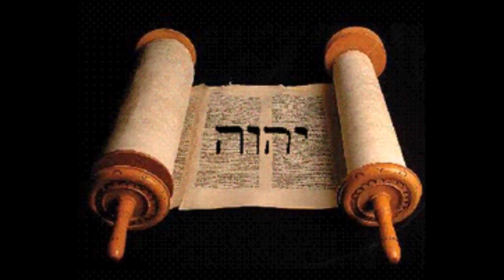La Verdadera Identidad de los Nephilim o Gigantes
tema de los gigantes en el pasado, los llamados Titanes o Nefilim; llamados "Ángeles caídos", o "Vigilantes" más en el blog

Si te gusta 1 simple LIKE ayuda muchísimo a que el vídeo se muestre.

Únase para conseguir la misión de crear vídeos perspicaces respaldados por una investigación en profundidad implicándose vía PayPal "YA QUE ESTE CANAL NO SERÁ MONETIZADO, ( Información del motivo dada en el vídeo) Y ASÍ PODER SEGUIR DANDO GRATIS PDFs DE LOS AUDIOLIBROS Y LOS CONTENIDOS DE LOS VÍDEOS" por lo que dependo tan solo de vuestra ayuda, lean lo que les digo tras el vinculo y luego si es posible vuelva a él, donando lo que le parezca bien y justo
Tu apoyo es muy Importante, NO SOLO EL DONATIVO, SI NO QUE DIVULGUES Y COMPARTAS LOS VÍDEOS, YA QUE NO DAN VISIBILIDAD, NI MUESTRAN ESTOS VÍDEOS junto a otros AL NO GANAR NADA CON ELLOS, POR ESO LAS POCAS VISUALIZACIONES EN ELLOS cuando verás que otros, semejantes monetizados, tienen miles o hasta millones de visualizaciones. Por eso vuestro apoyo de alguna de las formas que os he pedido, puede ayudarme a profundizar en temas importantes, permitiéndome producir contenidos Importantes que informan e inspiran. Al contribuir, no sólo está apoyando un proyecto, sino que está permitiendo que se comparta una gran cantidad de conocimientos. Apoyen me en mis esfuerzos por dar visibilidad a vídeos significativos. Cada contribución cuenta.